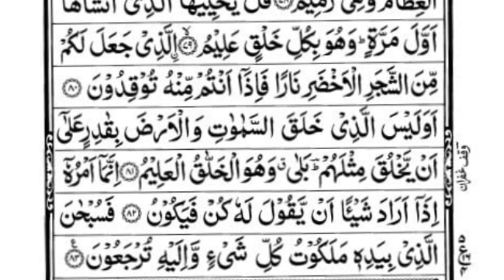SURAT YASIN || MUROTTAL AL QUR'AN || USTADZ LAWYER